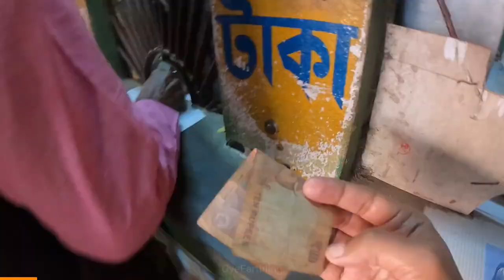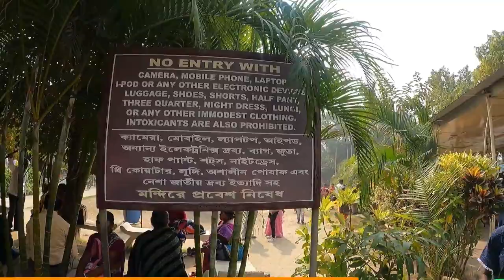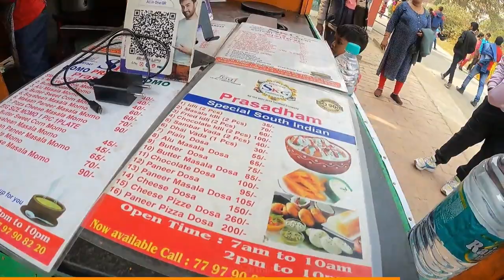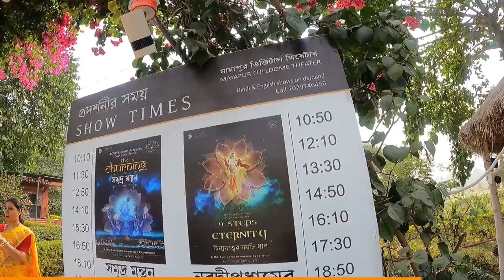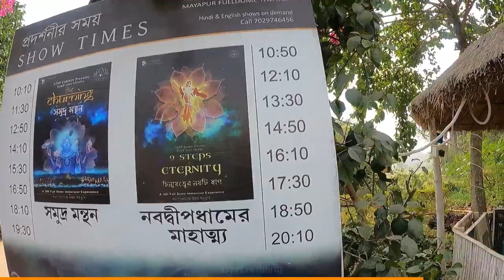The Spiritual Capital of the World । Full Day Mayapur Travel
Visiting The Spiritual Capital of the World । Full Day Mayapur Travel

Finally, it was the day when I visited Mayapur and spent a full day exploring the spiritual capital of the World. It was indeed a trip to remember. The day started early in the morning with a brisk toto ride from Bishnupriya Rail Station to Nabadwip Ferry Ghat. And then a boat ride from Nabadwip to Mayapur.

During the boat ride you can clearly see the meeting place of two rivers- the holy Ganges and the Jalangi. You can see the clear green water of Jalangi meeting with the comparatively muddy water of the Ganges. You will witness the devotees taking a holy dip in the Ganges. After this memorable boat ride, we will reach Mayapur.

Mayapur is the birth place of Chaitanya Mahaprabhu. Just after stepping out of the dock, a lot of souvenir shops will welcome you. There my journey was stopped by a guava seller. I could not help ordering a guava mixture. It was extremely tasty.

From there, I walked the road to the temple. They were a lot of vehicles available there, but the experience of walking was irresistible. After a few minutes of walking, I reached the temple compound.

From there, I just enjoyed everything present there. From Prabhupad Puspa Samadhi Temple to the Bhajan Kuthir. From the world's biggest Hindu temple to the beautiful flower garden. Everything will make you feel peace inside.

I also had a cup of herbal tea in the Govinda Restaurant there. In the next part, I will share with you my experience to eat prasadam at the Gada Bhaban. And later a trip to the Goshala, which is the shelter for cows, by a short bullock cart ride.

Overall, Mayapur is a spiritual place. It will make you forgot your pain and feel at ease with the Almighty. Indeed it was a trip to remember.

Video Chapters 🎦
00:00 Toto Ride from Bishnupriya Rail Station to Nabadwip Ghat
03:20 Nabadwip Ferry Ghat Experience
07:28 Boat Joueney from Nabadwip to Mayapur
18:47 Guava Seller of Mayapur (Eating Tasty Guava Mixture of Mayapur)
 24:22 Mayapur Temple Compound (Chandradaya Temple of Mayapur)
25:45 Mayapur Prabhupad Bhajan Kuthir
26:20 How to Book Prasadam Ticket at Mayapur
27:11 Temples of Mayapur (Prabhupad Puspa Samadhi Temple)
37:30 Mayapur Full Dome Theatre
40:35 Mayapur Govinda Restaurant

Thank You Very much for Watching 🙏 See You Soon in a New Video